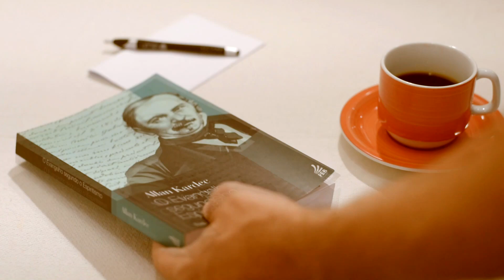Palavras do Bem ConVida - "Que é Deus?" com Oscar de Lira